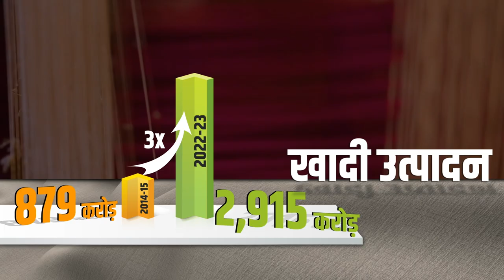Khadi's Journey through India's Colonial History and Cultural Heritage| National Handloom Day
Khadi showcases India’s colonial legacy as well as its cultural heritage. It has continuously weaved the threads of India’s new identity. Under the dynamic leadership of PM Modi, Khadi became a symbol and an embodiment of the Atmanirbharta of rural India that has led to Khadi output rising by over three times over the nine years